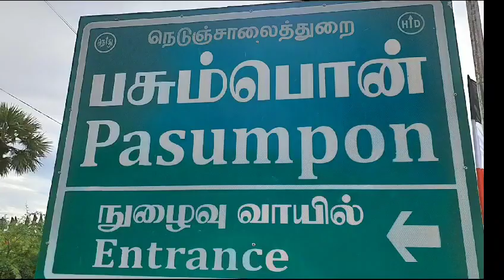பசும்பொன்னில் பாட்டாளிகளின் உழைப்பில் 15 அடி உயரத்தில் பறந்த பாமக கொடிகள் தான் கெத்து காட்டியது.pmk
மதுரையிலிருந்து பசும்பொன் வரை திமுக, அதிமுக, பாஜக உள்ளிட்ட கட்சிகள், பெரும் பணபலம், அதிகாரபலத்தை வைத்துக்கொண்டு, வழிநெடிகிலும் 30 அடி உயர கொடிகம்பங்களை விளம்பரத்திற்காக பறக்க விட்டிருந்தாலும், அங்கே பாட்டாளிகளின் உழைப்பில், 15 அடி உயரத்தில் பறந்த பாமக கொடிகள் தான் கெத்து காட்டியது.!